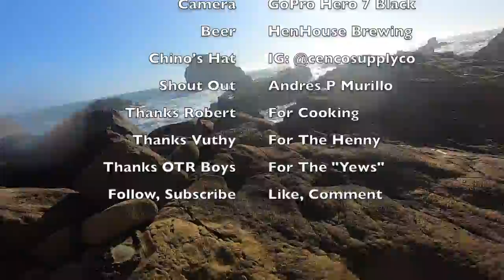Chino's B-Day Special!!! Rockfishing Northern California With The Homies! Johnny Gets New Cabezon PB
(S2-EP8)
Surprise episode drop to celebrate Chinos Birthday!! Went out with the Homies to celebrate (a week ago) so we could gather some footage to release on his special day! He caught a nice SurfPerch and thought he was king of the castle until Johnny decided to catch his PB Cabezon and take the spotlight away from Chino, Johnny made up for it by giving him a  beautiful Doinker Cake. It was a fun day, hella windy, and the current was pretty rough but we had, beers, food, and laughs. can't wait to chill again with these dudes.
If you want to buy a Lingcod hat like the one Chino is wearing in this video, hit up @cencosupplyco on instagram or check out their The Homie is Coming out with New colors and new merch so keep an eye out and if you see something you like then jump on it because some merch is limited runs only and it will sell out fast! (also they ship hella fast!)
If you want to show Chino some Love go to The Master Baiter channel and wish him a Happy Birthday under one of the Chino Chronicles videos (link below)
I Promise in the next video I will catch something, I already have the footage and will start editing soon, this video just got pushed up in the release schedule bacause it wouldn't make sense to wait a few weeks to release it after Chinos Birthday.